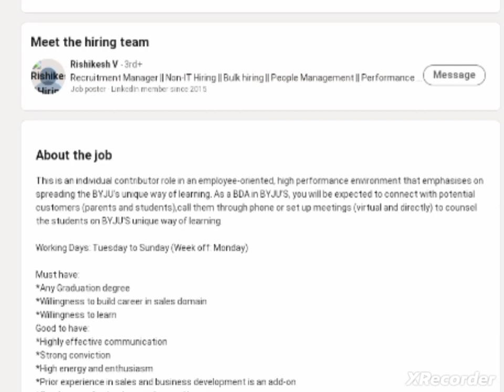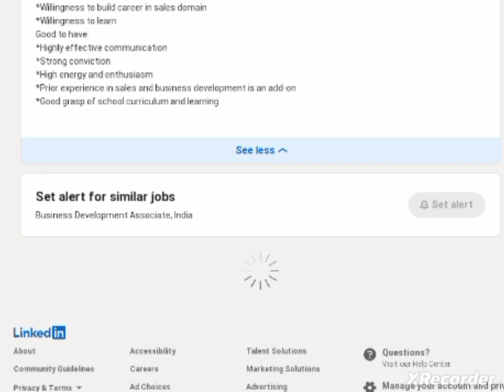BYJU'S Business Development Associate work from home job, BYJU'S work from home jobs, BDA jobs.